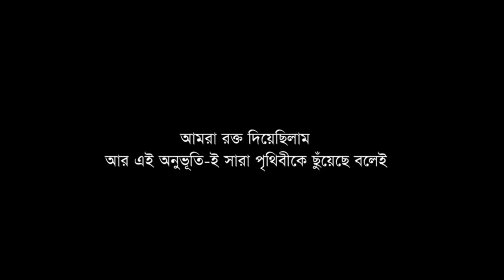Symphony বাংলাদেশি বিজ্ঞাপন ২১শে ফেব্রুয়ারি, আন্তর্জাতিক মাতৃভাষা দিবস